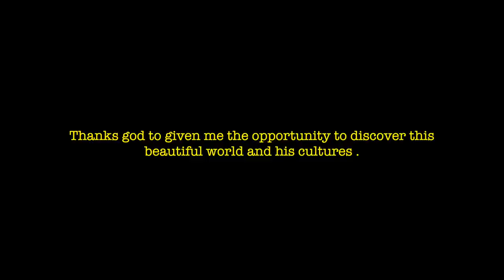BRAZIL - THE REAL FACE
Since my childhood i hear about this country every time, his culture,  spectacular football and beaches & wonderful islands . with over 208 million people, Brazil is the world's fifth-largest country by area and the fifth most populous , too many history about the country  immigration, la favelas .. ect .

So we decide to visit Rio de Janeiro, Arraial do cabo & some islands around with two friends
( Oussmane, Issa & me ) .
with his energy and his incredible good mood i automatically get up at 6 am every day for running before start my day , AND ALL I WANNA TEL YOU : EU GOSTO DO BRAZIL .
and i strongly advise you to visit this beautiful country and feel what i felt .

VIDEO DIRECTED BY ME : AIRMOW
FRIENDS IN TE VIDEO : OUSSMAN NDOUR, ISSA DOUMBIA & DAOUDI MOHAMED